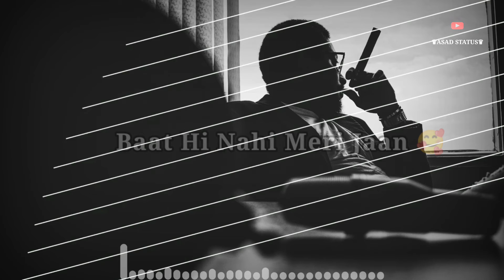Gulam Giri Nahi Karte 😎 Attitude Shayari WhatsApp Status Video ||Asad Status